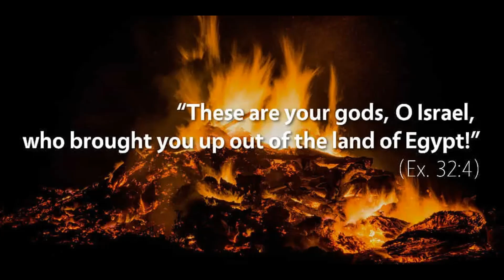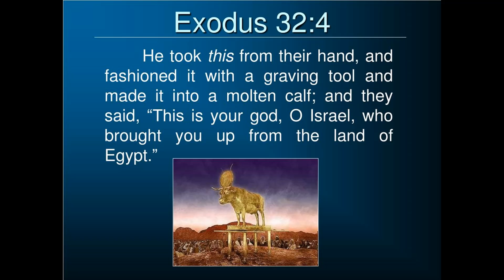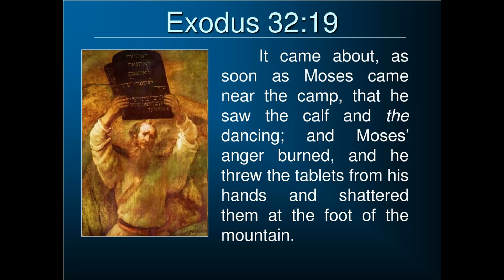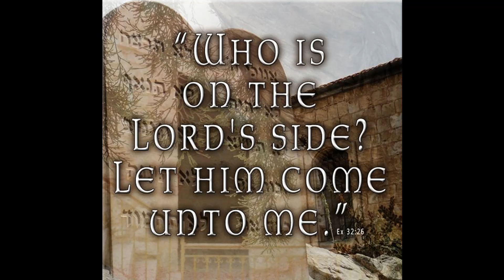Exodus - Chapter 32 - The Golden Calf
1 Corinthians 15:58
Therefore, my beloved brethren, be steadfast, immovable, always abounding in the work of the Lord, knowing that your labor is not in vain in the Lord.